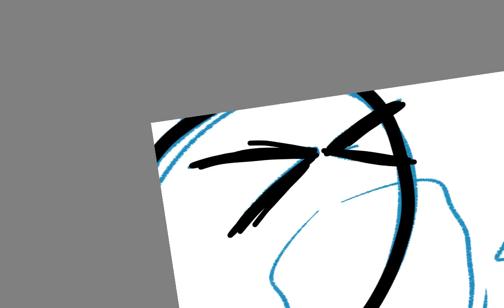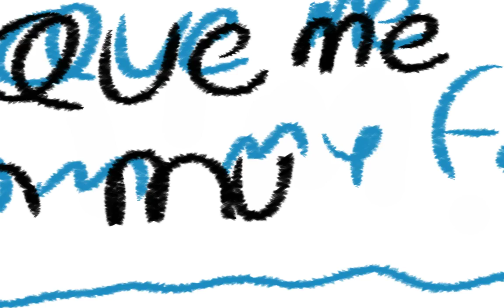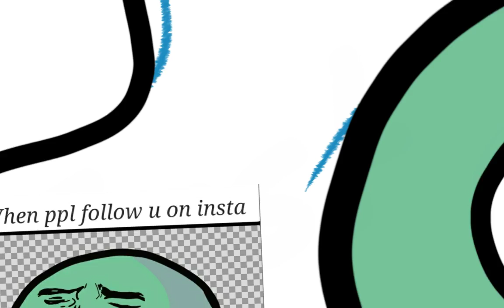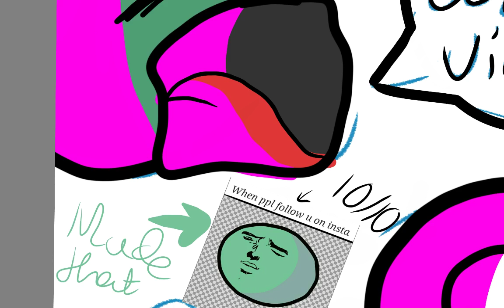Sneak in snook footage of Tortoise drawing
The Odd Tortoise drew it.